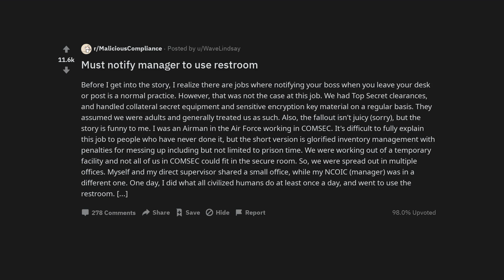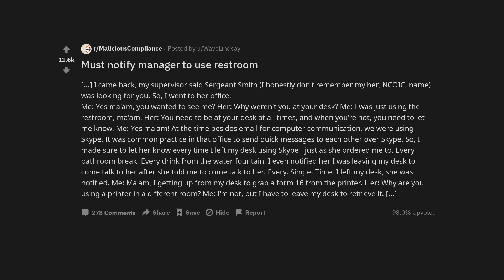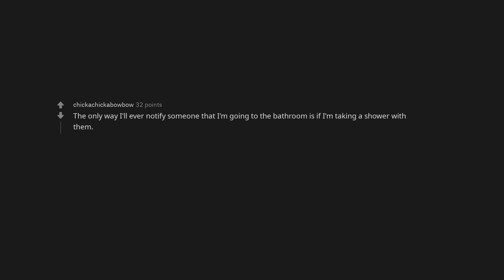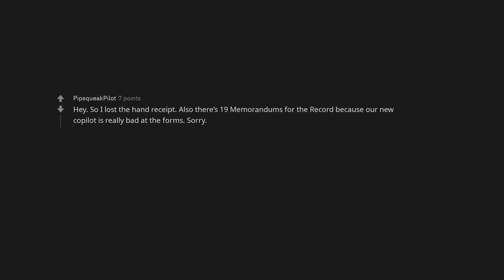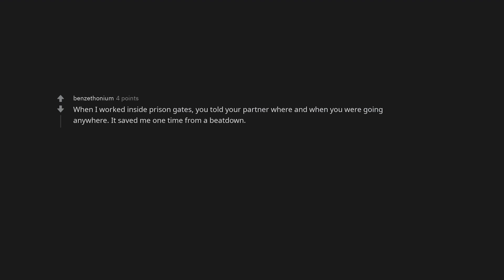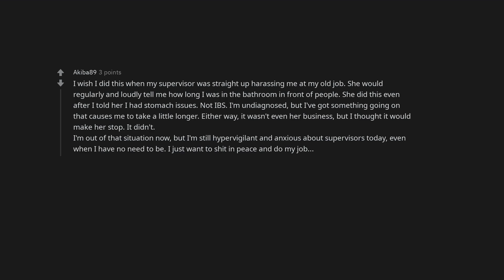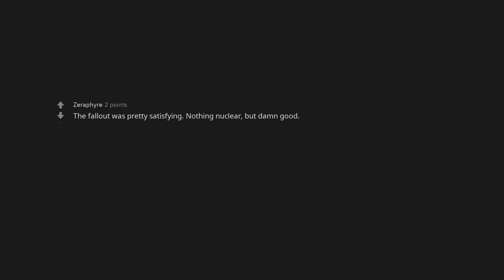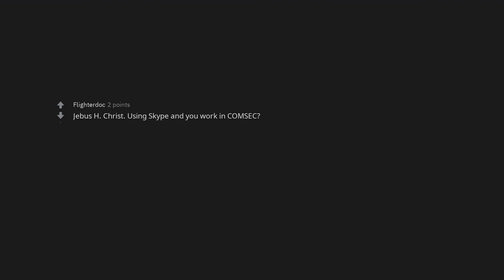Must notify manager to use restroom